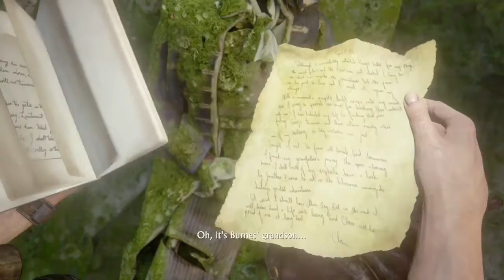Uncharted: A Thief's End - Episode 17 | Sam's Gone, Again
I'm a master puzzle solver